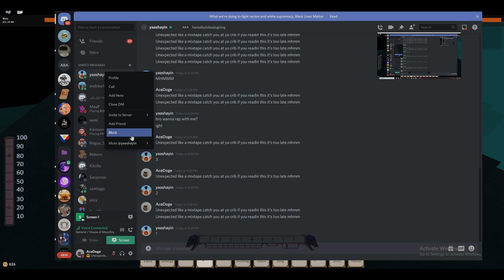ScamAttempt.mp4 [Rogue Lineage]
➤ Game: Roblox - Rogue Lineage
GPU: GeForce GTX 1650 OC
CPU: Ryzen 5   2600 @ 3.40GHz
Memory: 8 GB RAM (7.95 GB RAM usable)
Current resolution: 1920 x 1080, 60Hz
Operating system: Windows 10  64-Bit